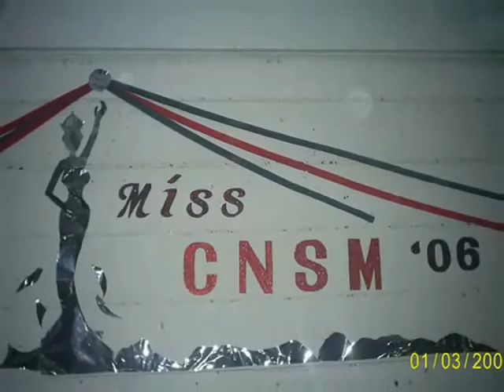College of Natural Sciences and Mathematics (CNSM) '08 - MSU GENSAN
CoLLege oF Natural Sciences & Mathematics(CNSM) are having a General Assembly meeting, and this video was created, I dont know what songs to put in,so i decide that "The breakfast Song" by News boys because for me it makes the movie exciting...hehehe lol (but due to some issues, audio has been change)
And also I like this song and the Newsboys band

To my College:
Go Wizards!!!... Go CNSM...
let's build good relationship and strong bonding to the biologists, techies and mathematicians..

thanks  4 viewing,.